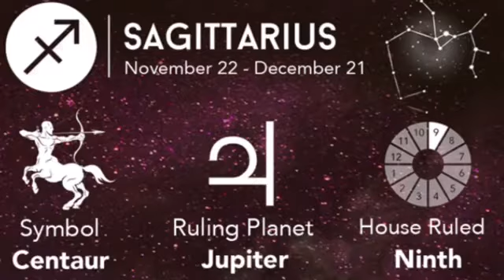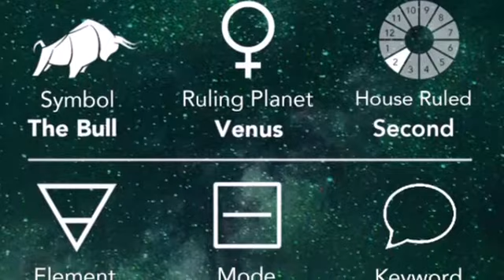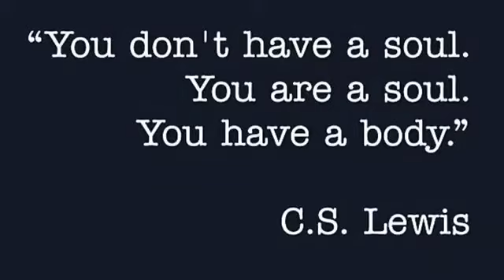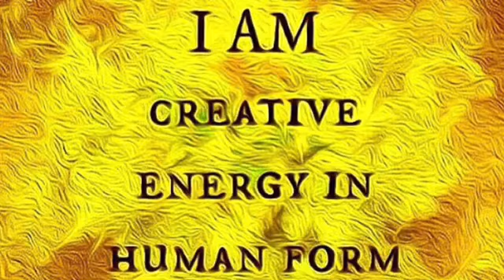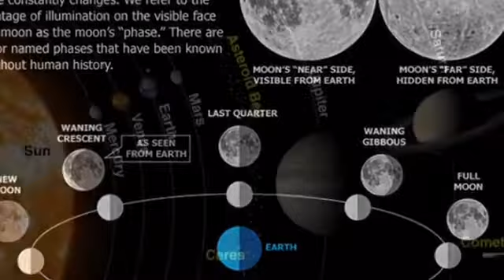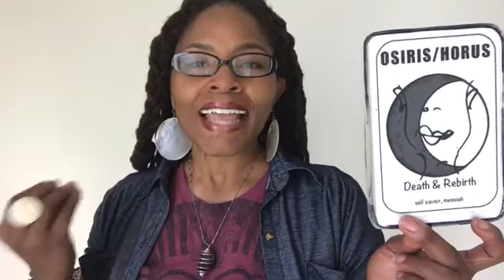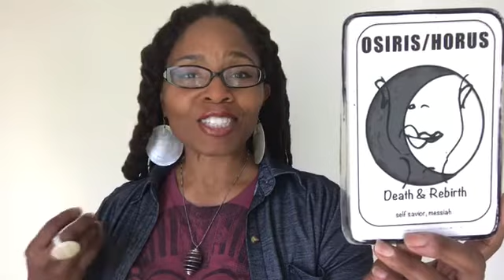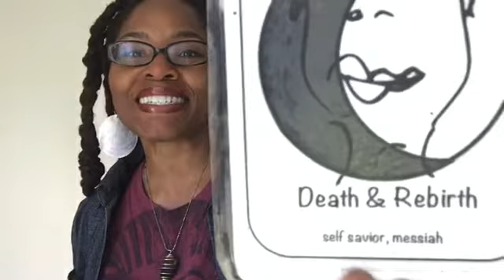SAGITTARIUS MOON SIGN December Full Moon Reading 2017 “DON’T JUMP THE GUN, INTEND TO HAVE FUN”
Great Mother speaks to us through our intuition, or our moon sign, the feelings, thoughts and emotions that governs our sun sign.

Find out what yours is using the below moon sign calculator.